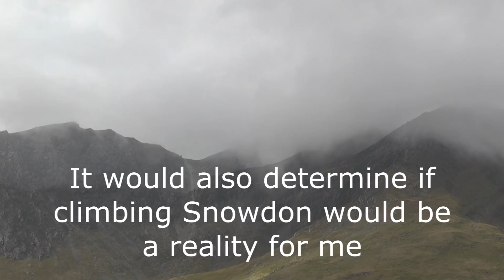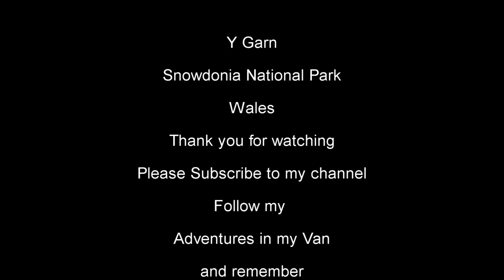Campervan Travel Vlog - Snowdonia "Devils Kitchen" Y Garn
This was the first real test of my knee and would it ever be fit enough to take on the mountains of Snowdonia. Y Garn being 3106ft would let me know either way.